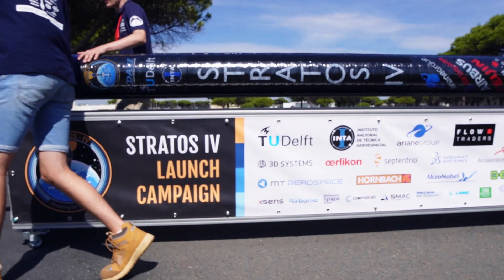Stratos IV Meet the Team Teaser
The full Meet the Team series will first air on the livestream of the launch attempt of the Stratos IV rocket. The first launch window will be on the 15th.

INTA socials:
Facebook: INTA - Instituto Nacional de Técnica Aeroespacial
LinkedIn: Instituto Nacional de Técnica Aeroespacial